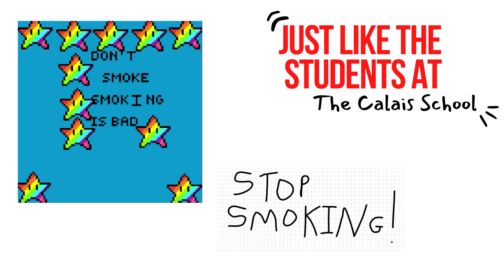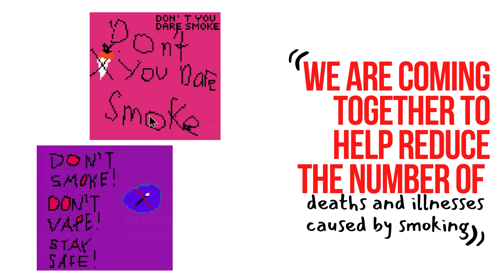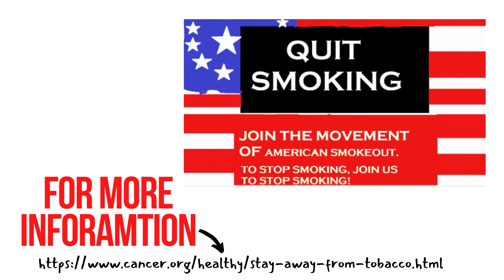The Great American Smoke Out 2020